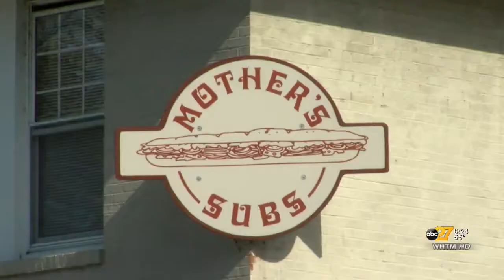Lions Lunch: Talking Ohio State at Mother's Subs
abc27's Pat Welter and Pennlive.com's Bob Flounders preview the Penn State Ohio State game from Mother's Subs in Harrisburg.